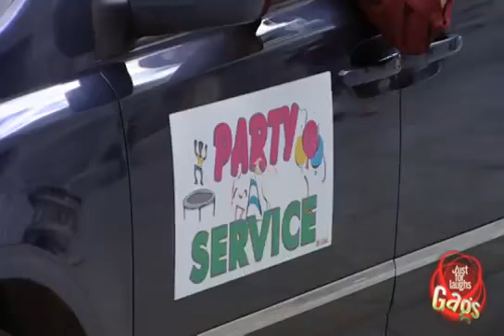Food fight in Just For Laughs Gags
Victims are asked to bring a cake at a kid's birthday party when a sudden food fight erupts! A presentation of the Just For Laughs Gags, Canadian edition.
Just For Laughs Gags is the best hidden camera pranks channel on YouTube. Their videos are some of the funniest and best pranks ever posted on the web.